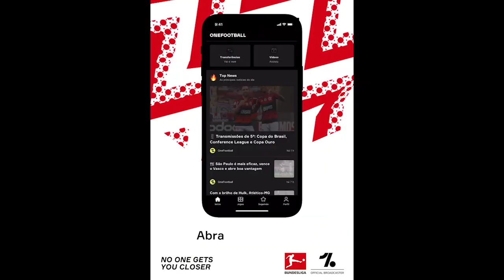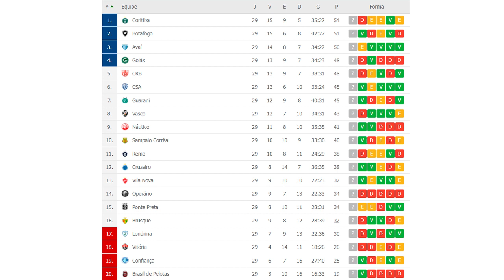NOTÍCIAS: LUXEMBURGO NO GRÊMIO? GIOVANNI, MACHADO, PEDRO MOREIRA E CLÁSSICOS NA BASE E FEMININO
Giro de notícias sobre o Cruzeiro. Time fecha nesta tarde a preparação para o jogo de amanhã contra o Botafogo. Sem Ariel Cabral e Ramon suspensos e Moreno na seleção, fica a dúvida sobre a presença de Bruno José e Wellington Nem. Giovanni é o craque da rodada 29 e o Cruzeiro domina a premiação. Há alguma verdade nos boatos de que Luxemburgo poderia assumir o Grêmio? Gerente de futebol Pedro Moreira deixa o clube, Filipe Machado cava um possível retorno à Toca da Raposa em 2022 e as vitórias sobre o Atlético-MG nos clássicos pelo sub17, na casa do rival, e no futebol feminino, com chocolate e show de Duda. Confira detalhes no vídeo e comente.